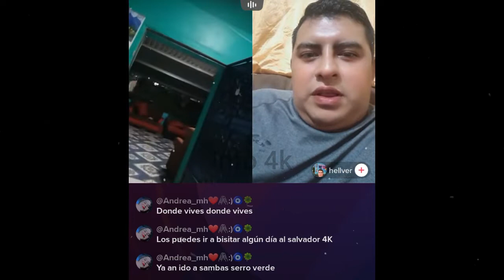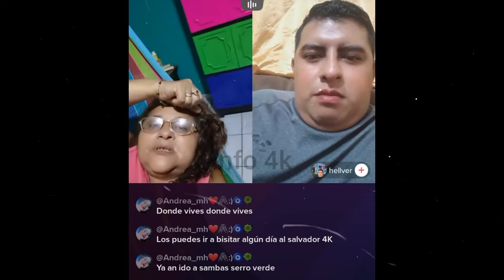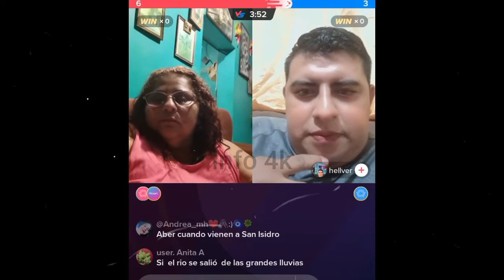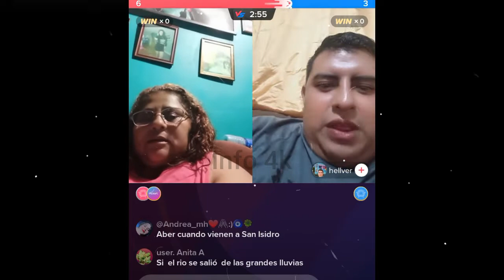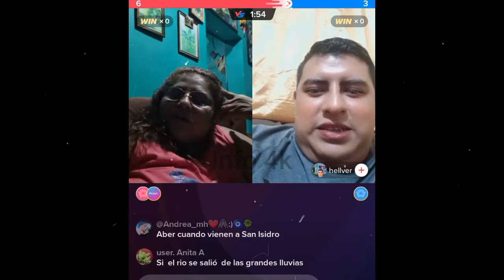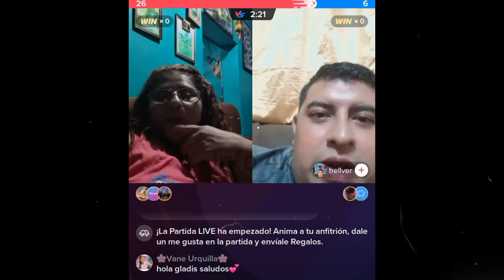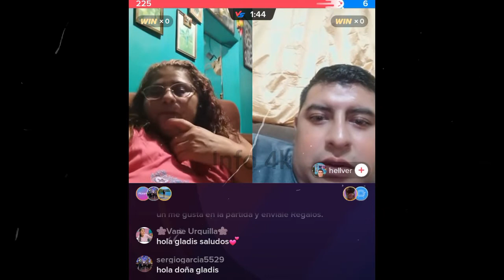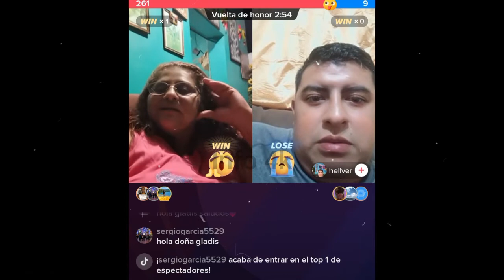GLADIS CON UN HOMBRE SIN EXPERIENCIA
Nano
Nano Nano
nano nano
pizzero
Pizzero
Nayeli